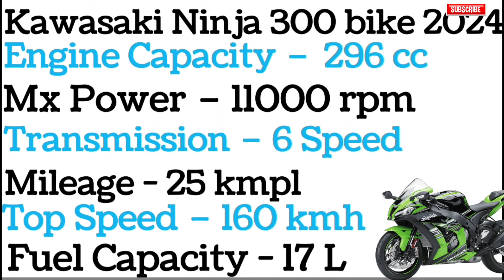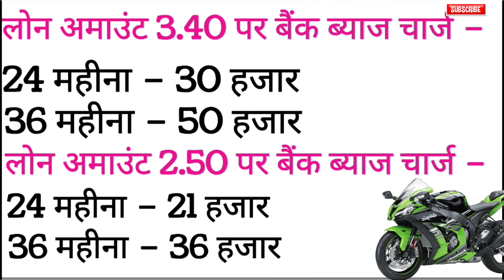Kawasaki Ninja 300 bike Emi पर कैसे खरीदे,19999/ down payment खरीदे,EMI BIKE कैसे लें,bike loan emi